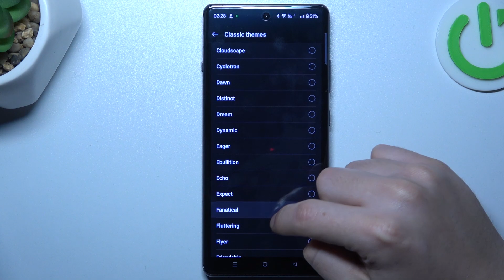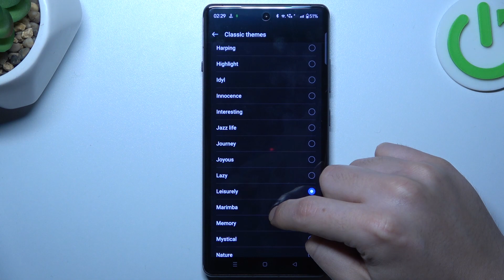Ringtones Presentation for OnePlus 12 - Discover Available Ringtone Options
Today, we would like to present the ringtones available on OnePlus 12. If you want to explore the variety of ringtone options, our guide provides a comprehensive overview, which is helpful if you are osidering buying this device,. So, take a moment to listen to different ringtones and choose your favorite. Without further ado, let's get started!

How to Find Ringtones on OnePlus 12? What Ringtones Are Available on OnePlus 12? How to Choose Ringtone on OnePlus 12?